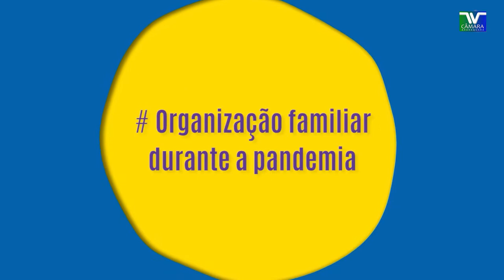Fique Bem, Fique em Casa - Organização familiar durante a pandemia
O isolamento social em função da Covid-19 mudou a rotina de muita gente. O psicólogo Daniel Rodrigues da Silva dá algumas dicas para a organização familiar. Confira no vídeo a seguir: